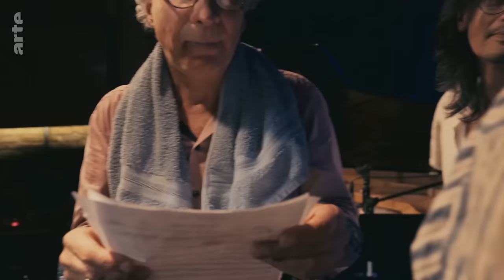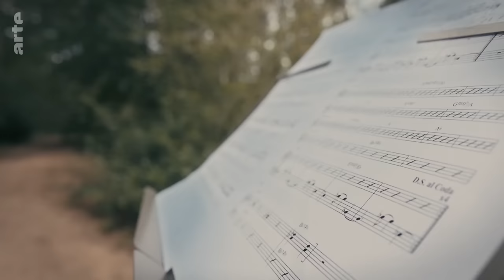Braucht man beste Freunde? | unhappy - Ronja von Rönne | ARTE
Dass gute Freundschaften zum Glück im Leben beitragen, darauf können sich die meisten schnell einigen. Aber was macht eine wirklich gute Freundschaft aus? Wie finde ich eine, wenn ich noch keine habe? Und wie gelingt es mir, Freundschaften so zu pflegen, dass sie überleben? Ronja von Rönne trifft Menschen, die Antworten gefunden haben.

Kimia Amir-Moazami und Raquel Dukpa sind beste Freundinnen und kennen sich seit frühester Kindheit. Bis zum Studium haben sie alle wichtigen Lebensstationen zusammen durchlaufen: Kindergarten, Schule, Abitur, die erste Wohnung. Dann wäre ihre Freundschaft beinahe zerbrochen. Was haben sie durch den Konflikt über ihre Freundschaft gelernt? Und welche Skills braucht es, um eine gute Freundin zu sein?
Robin Draganic ist Jazzmusiker. Er hat in vielen Ländern gelebt, viele Freunde gewonnen und auch wieder verloren. In Berlin leitet er jede Woche Jamsessions. Als Gastgeber und Freundschaftsermöglicher, der Menschen auf und neben der Bühne zusammenbringt. "Das Zuhören ist die goldene Regel", sagt er. Wie haben sich seine eigenen Freundschaften im Lauf der Jahre verändert? Und warum fällt es ihm heute leichter, zu erkennen, wer zu seiner "Wahlfamilie" gehört?
Auch die Wissenschaften haben die Bedeutung von Freundschaften und sozialen Beziehungen erforscht. Der Soziologe Franz J. Neyer, die Anthropologin Jenny Tung, die Philosophinnen Ruth Chang und Harald Lemke, die Psychologin Judith Mangelsdorf, der Wissenschaftsautor Avram Alpert sowie der buddhistische Lehrer Wilfried Reuter geben Einblicke in ihre Erkenntnisse.

Dokureihe, Regie: Thorsten Glotzmann und Maximilian Villwock (D 2023, 27 Min)